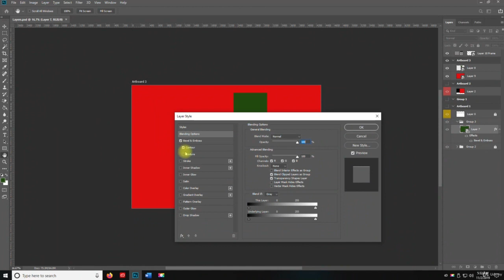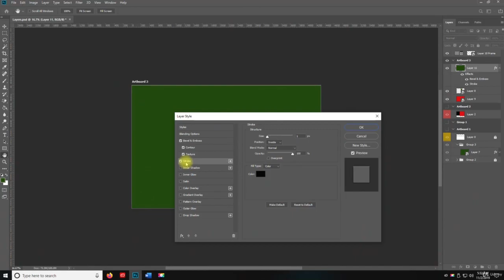67 Blending Options ADOBE PHOTOSHOP CC PROFESSIONAL COURSE FOR BEGINNER TO ADVANCE TUTORIAL